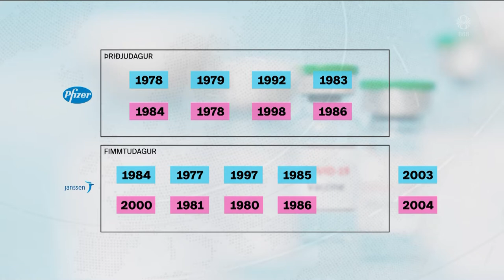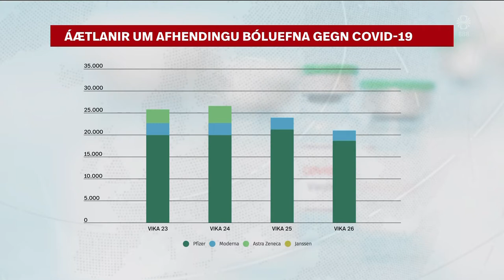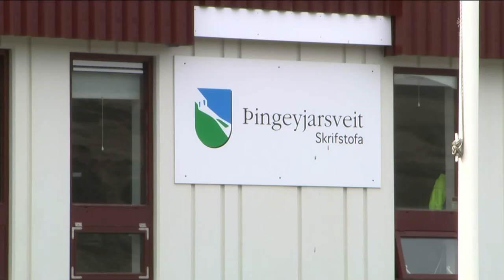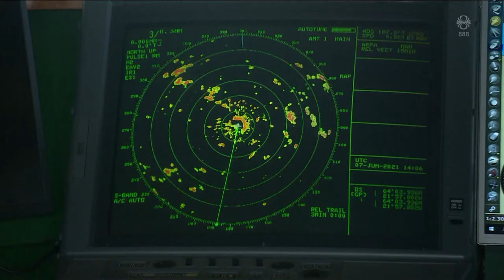Fréttir - 07. jún 2021